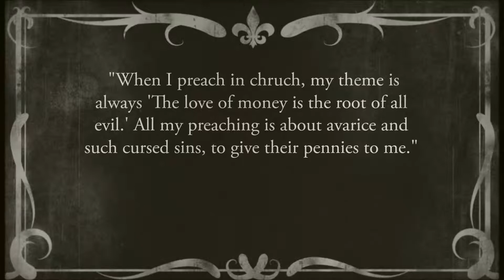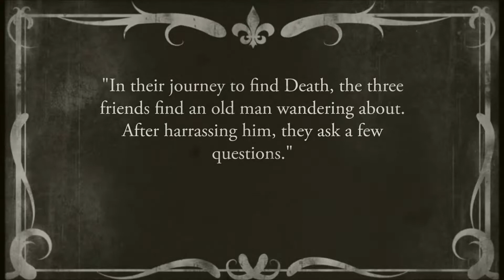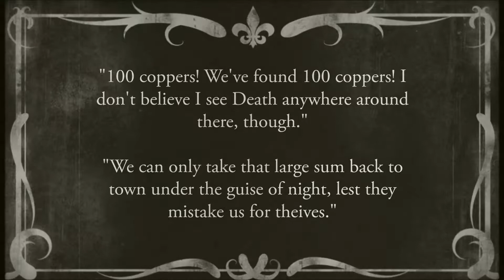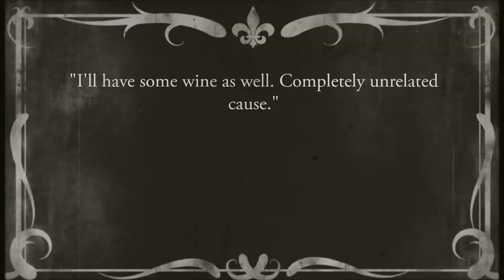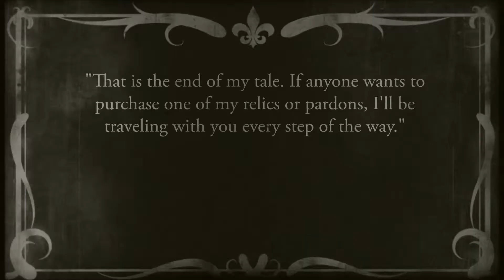The Pardoner Project (Silent Film Edition) FINAL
NOW WITH LONGER INTERTITLES!

for AP Lit